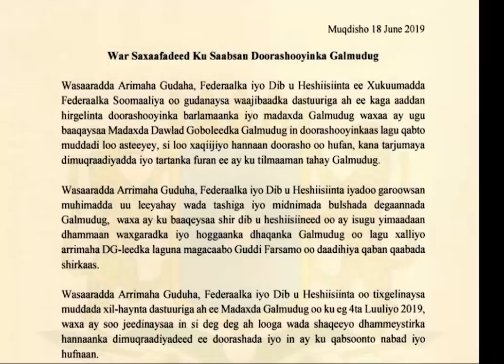Warar: Wariye Coldoon oo Maxkamad la saaray ,Dagaal Dhacay iyo xildhibaano Gudoonka dhaliilay"